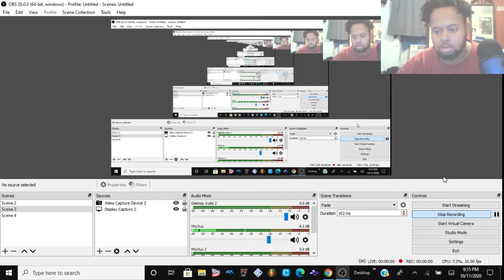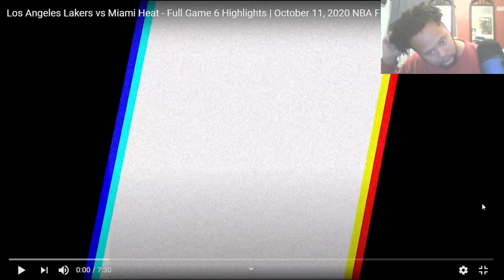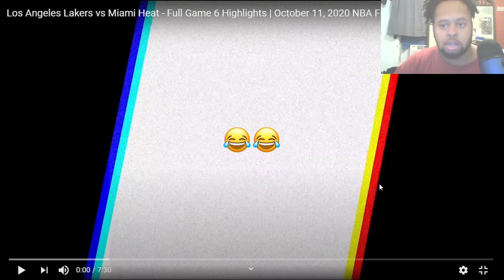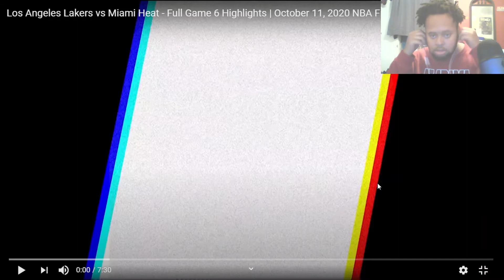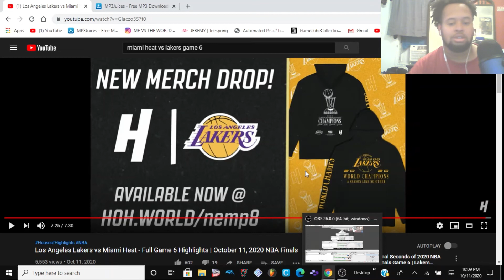Los Angeles Lakers Vs Miami Heat-Full Game 6 Highlights |October 11 2020 NBA FINALS REACTION